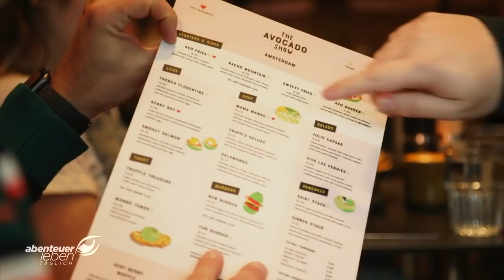Crazy Fast Food in Amsterdam | Abenteuer Leben | Kabel Eins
Ab 6 Jahren | Haben sie schon mal etwas von Avocado Pommes, Hot Dogs im Laugenbrötchen mit buntem Kohl oder Sirupwaffeln mit Marshmallow Topping gehört? Das alles sind verrückte holländische Fast Food Kreationen, die richtig Appetit machen und ein echter Hingucker sind.